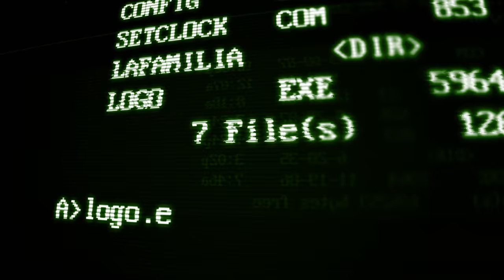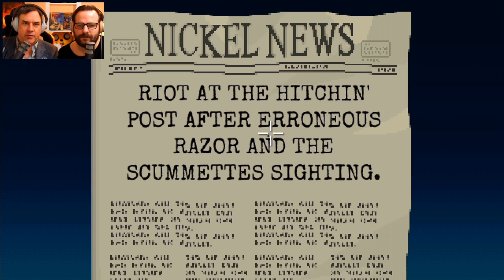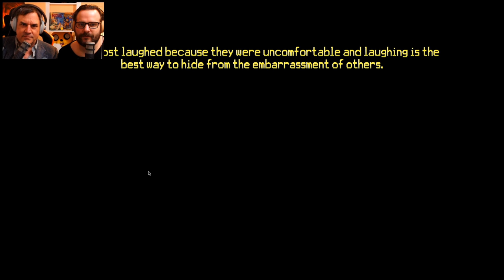Mit RON GILBERT auf SPURENSUCHE 🌟 THIMBLEWEED PARK - Preview #01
War da einfach mal Spielelegende Ron Gilbert, Chefkoch hinter Spielen wie Maniac Mansion und Monkey Island, hier bei mir daheim zu Besuch.

Rein zufälligerweise hatte er auch sein neues (retro) Game mit im handlichen Köfferchen, aber davon habe ich leider nichts gesehen, weil ich die ganze Zeit nur mit offenem Mund auf Ron gestarrt habe, aber wir haben das Ganze mal für euch aufgenommen :D

«THIMBLEWEED PARK»
Zeig & Klick-Neues-Retro-Abenteuer von Terrible Toybox (2016)

«Let's Play THIMBLEWEED PARK PREVIEW mit Ron Gilbert»
Früher-War-Alles-Besser-Herrenrunde mit Ron & Gronkh (2016)